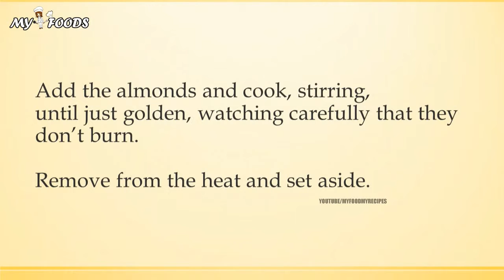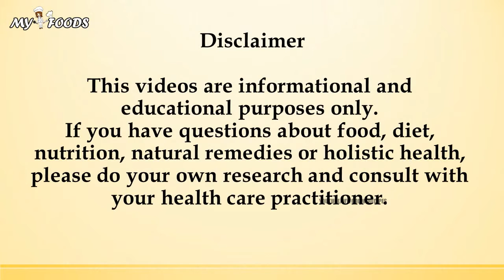hunza rice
quickhealth4all